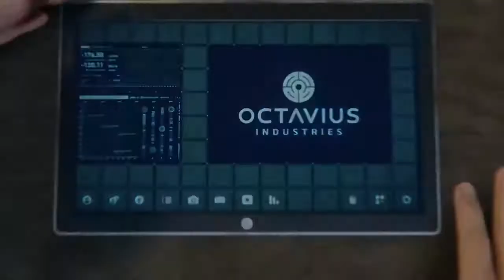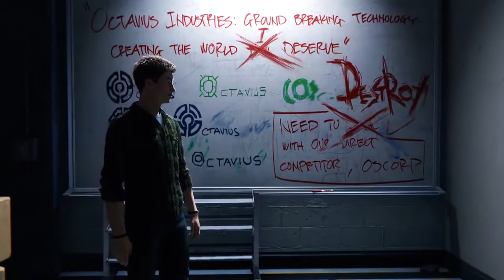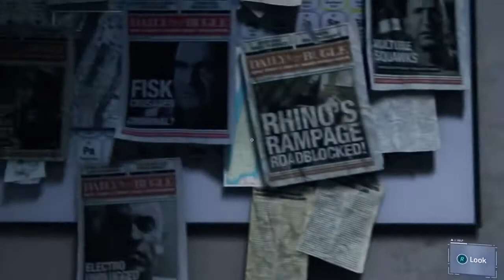spiderman ps5 part 13